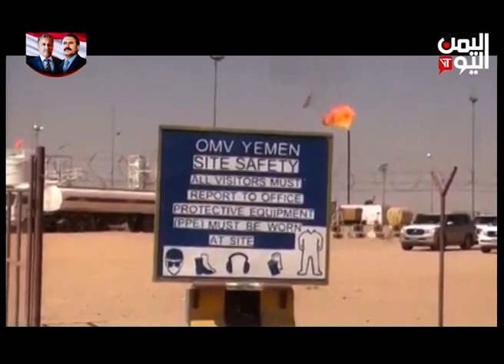نشرة الثالثة والنصف الأحد 8 ديسمبر 2019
الجاليات  اليمنية  وفروع  المؤتمر الشعبي في الخارج تواصل الاحتفاء بذكرى انتفاضة  ديسمبر واستشهاد الزعيم ورفيقه الأمين
ـــــــــــــــــــــــــــــــــــــ
عامان على تحرير الخوخة  التي  شكلت حجر الزاوية ومنطلقا  لتحرير الساحل  الغربي

ـــــــــــــــــــــــــــــــــــ

إفشال محاولة التفاف في مناطق محاذية لبيت الشرجي بالضالع

وخسائر حوثية في العدة والعتاد